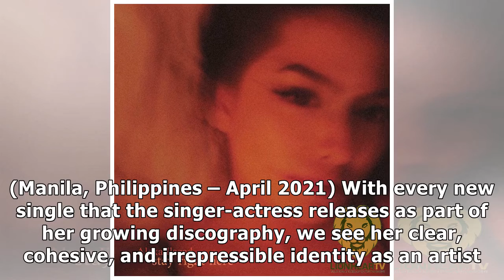Alexa Ilacad is all grown up on her new single ‘Stay Right Here’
(Manila, Philippines – April 2021) With every new single that the singer-actress releases as part of her growing discography, we see her clear, cohesive, and irrepressible identity as an artist take shape. Without a doubt, Alexa Ilacad is as versatile as she is all grown up, and you’ll definitely wa...

{content-100}